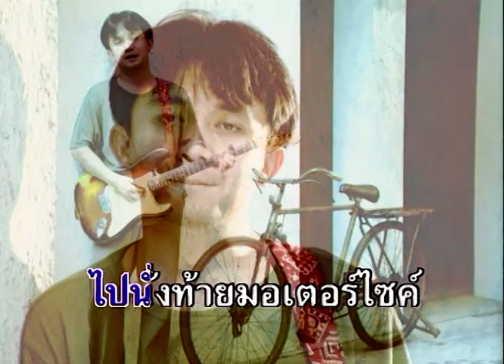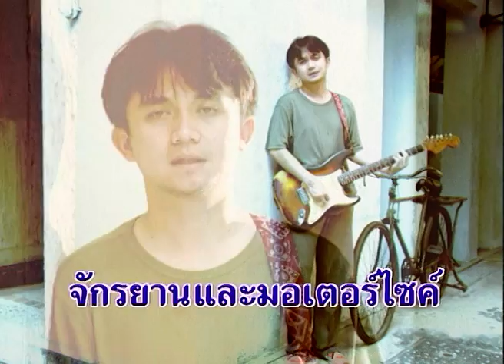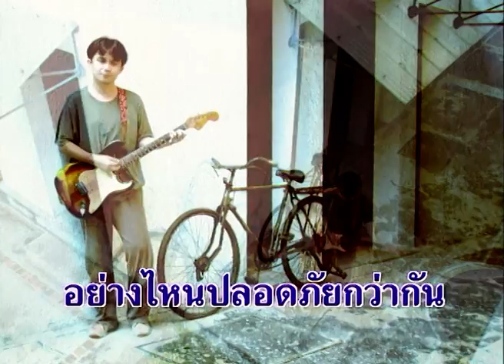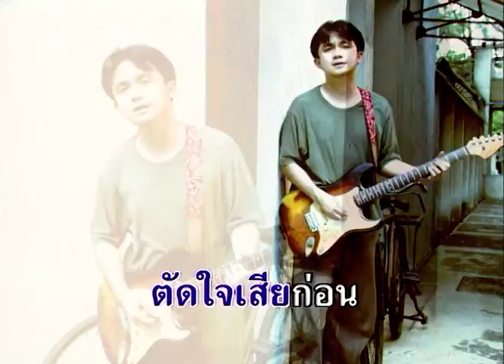จักรยานคนจน - พงษ์สิทธิ์ คำภีร์ 【 OFFICIAL KARAOKE 】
[ Karaoke ]
เพลง : จักรยานคนจน
ศิลปิน : พงษ์สิทธิ์ คำภีร์
คำร้อง-ทำนอง : ชวนไชย ฉิมพะวงศ์